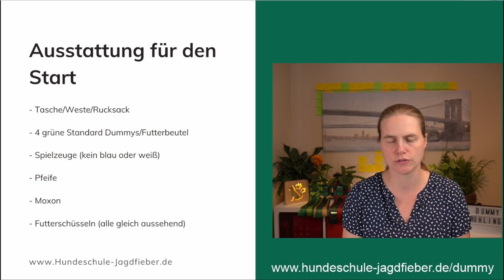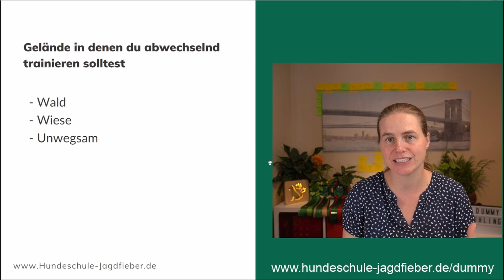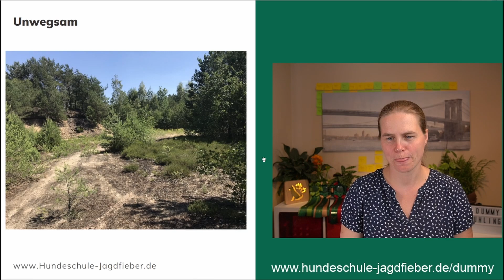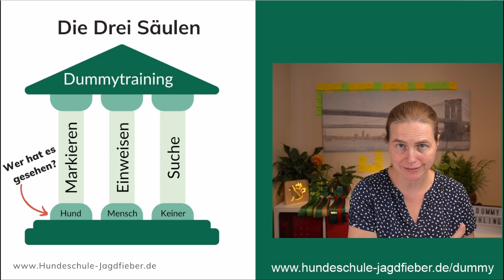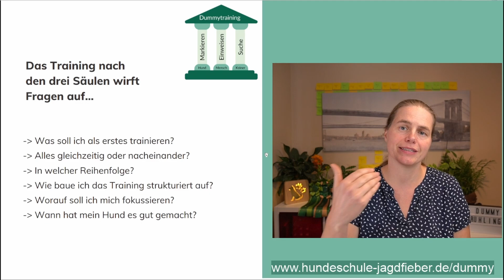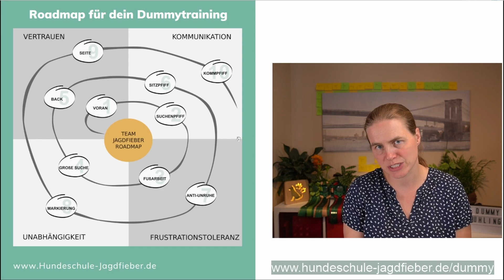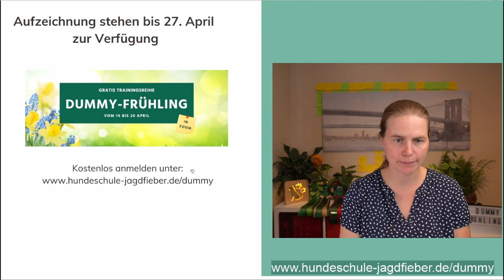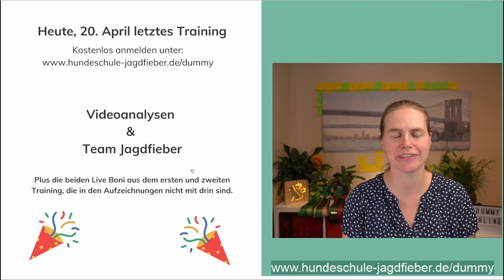Finales Training und Aufzeichnungen der kostenlosen Dummy Trainingsreihe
Der Dummy Frühling hat heute sein Finale am 20. April um 20 Uhr mit dem dritten und letzten Training. Susanne zeigt euch anhand von Videos, wie die Aufgaben zum Voran aussehen, die ihr beim zweiten Training als kostenlosen Download bekommen habt.

In diesem Dummy Kompakt bekommst du eine kurze Zusammenfassung der ersten beiden Trainings, sodass du direkt ins dritte einsteigen kannst.

Du kannst dir jedoch auch die Aufzeichnung aller Trainings bis zum 27. April ansehen. Melde dich dazu kostenfrei bis zum 27.April zum Dummy Frühling an.

▬ Vielen Dank an alle Mitglieder der Dummy & CO Trainingsgruppe Jagdfieber ▬▬▬▬▬

Alle Videos auf diesem Kanal sind Mittschnitte meiner wöchentlichen Facebook Lives (jeden Dienstag um 19 Uhr) in denen ich Fragen meiner Teams der Dummy & CO Trainingsgruppe Jagdfieber beantworte.

Hast du auch eine Frage zum Dummytraining? Dann werde doch einfach ein Mitglied der kostenlosen Dummy&CO Trainingsgruppe Jagdfieber, stelle mir deine Fragen und erhalte 10 Dummyaufgaben als Starterpaket kostenlos dazu. :-)

Mit „Dummy & Co - Dummytraining verständlich und kreativ erklärt“ hast du den ultimativen Guide zum erfolgreichen Dummytraining mit Spaß und Struktur.

Möchtest du mit deinem Hund Dummytraining machen, weißt aber nicht genau wann, wo und wie du anfangen solltest? Oder machst du schon Dummytraining und hast eine Baustelle mit deinem Hund bei der du nicht weiter weißt?
Dann bist du hier genau richtig! Ich, Susanne Reinke, biete dir wöchentlich neuen Input und neue Tipps, um dein Dummytraining strukturiert aufzubauen und Baustellen effektiv anzugehen.

In meinem Podcast "Dummy & Co" erkläre ich dir alle 2 Wochen meine Sichtweise auf ein neues Thema rund um das Themengebiet Dummytraining - Sitzpfiff, Fiepen, Fußarbeit...

Hör doch mal rein.

Viele weitere Informationen & verschiedene kostenlose Downloads findest du auf meiner

►Du möchtest mehr aus deinem Dummytraining machen? Sieh dir meine Kurse und E-Books an

▬ Social Media ▬▬▬▬▬▬▬▬▬▬▬▬▬▬▬